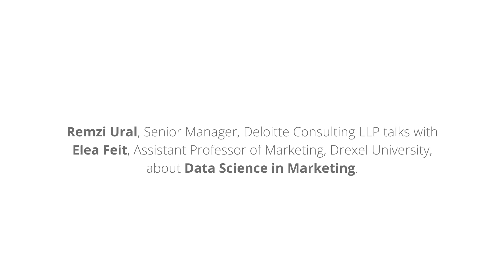Data science in marketing: Trends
See how the rise of data science-driven marketing helps organizations better engage customers in our chat with Elea Feit, Asst. Professor of Marketing at Drexel University.